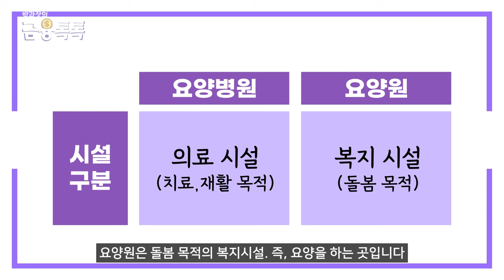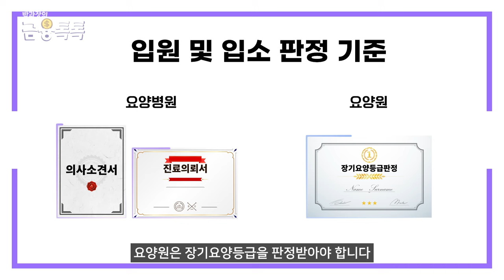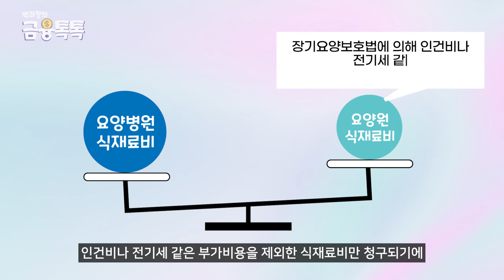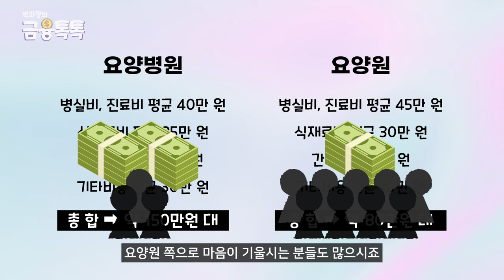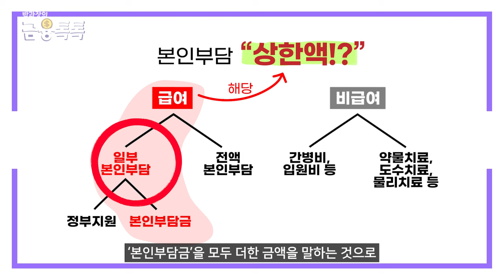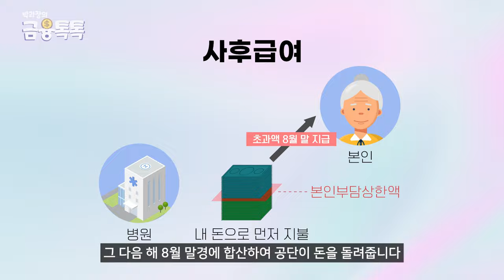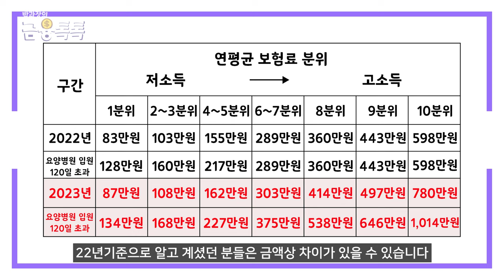요양원, 요양병원 비용은 얼마나 들까? 너무 많으면 돌려준다고?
요양원 또는 요양병원을 이용하는데 비용이 부담되어 걱정되셨던 적은 없으신가요? 오늘은 요양비용에 관한 내용과, 비용이 많이 나왔을 때 환급해주는 제도에 대해 소개해드리려고합니다. 오늘 소개해드릴 영상이 조금이나마 구독자분들에게 도움이 되었으면 좋겠네요!